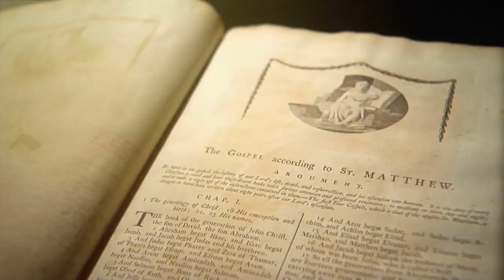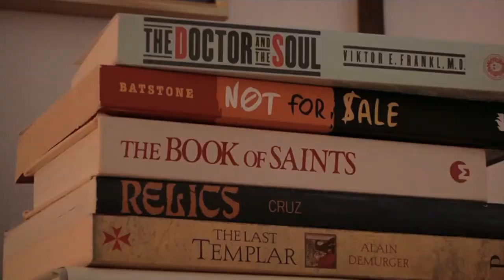West Coast Biblical Studies Conference 2013-Dr Michael Barber S2P2